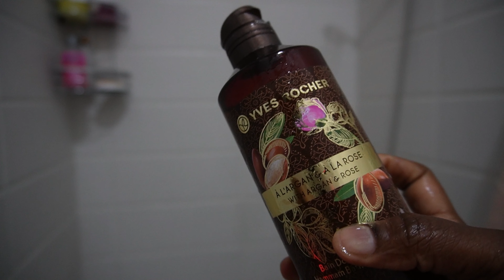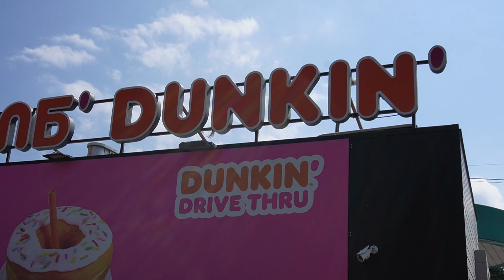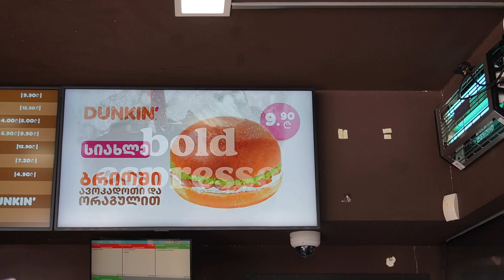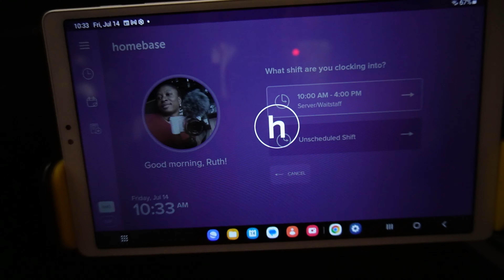2AM MORNING ROUTINE before Work | Realistic routine working 2 Jobs Vlog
Hello,
Welcome to my 2am morning routine, as a Medical student who also works 2 jobs. I hope you enjoy it and Please give it a Thumbs up by clicking on the Like button. Also, let me know if I should do a video on ho I balance it all and avoid Burn out.